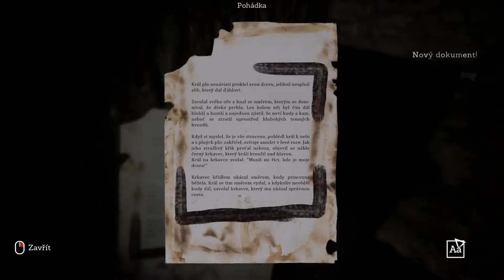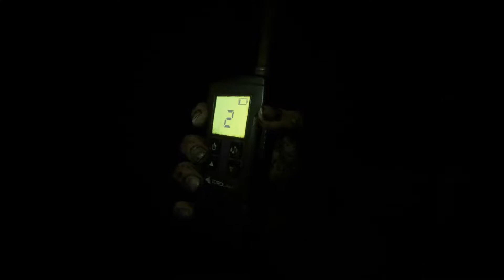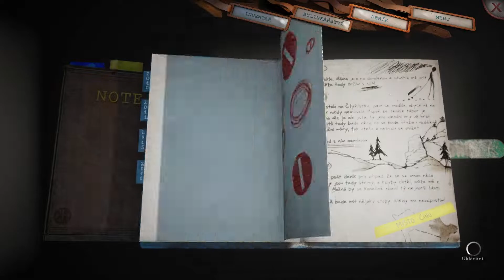Someday You'll Return CZ #22 Katakomby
Hlbiny mysle nás čakajú. Odhalíme ďalšie kúsky informácií o Danielovom správaní v minulosti. A nie je to pekné. Tá králičia nora je poriadne hlboká teda.

Ak sa Vám hra zapáči, tak zvážte prosím jej podporu formou kúpy:
Zaskočte a vyjadrite podporu, prosím :)